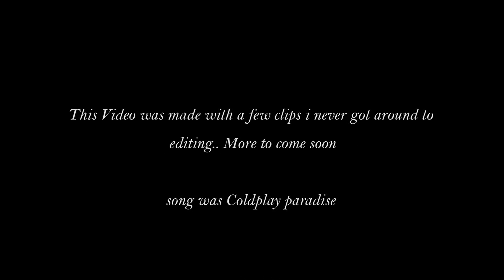WRS QUICK CLIPS WITH KODY POLLOCK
Las Vegas NV's Kody Pollock getting some clips done for world ride shop (wrs)
support your local bike shop.. and save a tree, ride a bike